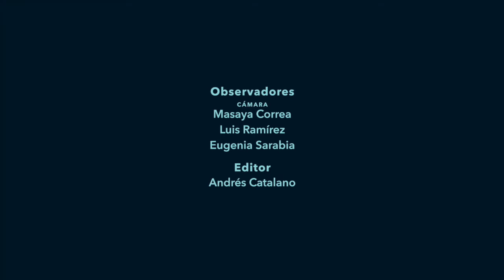Episodio 8 Chacaíto–Altamira / Observatorio de la Noche / CCS.Fase 4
Observación 8/11 desde plaza Brión de Chacaíto hasta la plaza Francia en Altamira. Viernes 26 de febrero de 2021 (semana de “cuarentena radical”), 8:30 pm.
Este trayecto, en general está bien iluminado, salvo algunos puntos oscuros distribuidos en algunos tramos (en las avenidas Casanova y Tamanaco, y en el retorno de la avenidaLibertador). Se ve muy poca gente en general, inclusive en la intersección entre la Casanova y la principal de El Rosal, donde suele haber movimiento de gente que viene de Las Mercedes. Las excepciones: el barrio La Cruz, en Bello Campo y sus alrededores, donde siempre hay actividad en la calle. En general los comercios estaban cerrados, a excepción de La Castellana y Altamira. En la plaza Altamira sigue la iluminación tipo navideña (con leds que forran el tronco de los árboles). En la plaza es donde se ve más gente, sobre todo sentada en los bancos.
El próximo viernes 12 de marzo estaremos realizando el episodio 9, en una nueva ruta cercana a la plaza Brión de Chacaíto, vídeo que estará disponible en este canal el martes 16/03/2021.
[Este trabajo de campo forma parte del Observatorio de la Noche en Caracas de Ciudad Laboratorio, que incluye la observación de nueve plazas, incluyó la observación de cinco zonas desde la bicicleta: Chacao, Las Mercedes, Sabana Grande, La Carlota y La Candelaria, que ahora suma nuevas rutas, incluyendo esta de Chacaíto–Altamira; y de un ejercicio de observación colaborativa: 100 miradas sobre la noche].